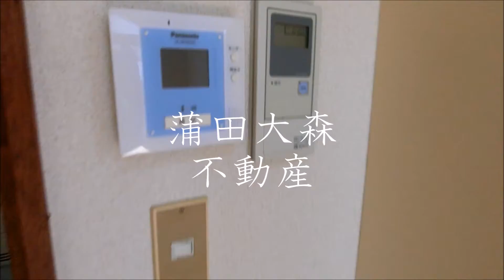フィオーレ山王＠大森駅14.04㎡ロフト付 大田区山王格安賃貸